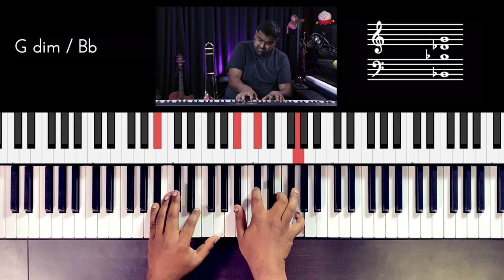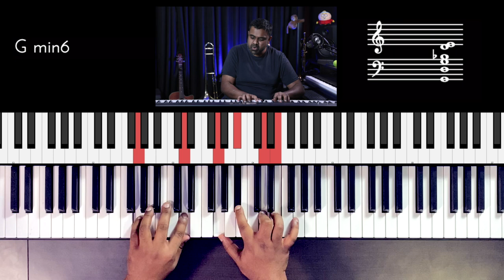Riff #2349 - Jason Zac